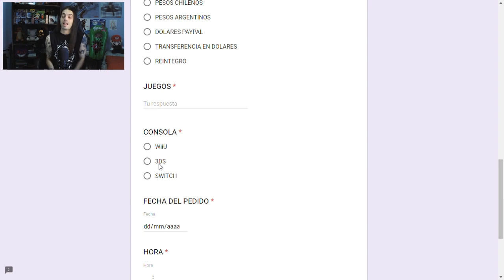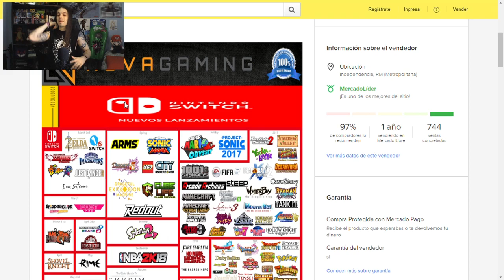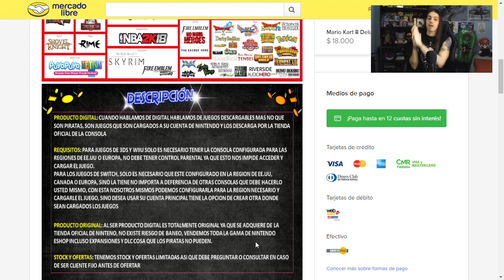¡¡SWITCH VENDE MÁS QUE PS4 Y XBOX ONE!! ¡¡ESTAFAS EN LATINOAMÉRICA REALES!! | Nintendo - BtG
⬇️Código amigo en Switch⬇️
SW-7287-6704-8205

Intro Theme by: Will & Tim
Credits Theme by: DjEphixa

Hace unos días salió la curiosa noticiade  Cross Hair Coverter, un aparato que permitirá conectar a los usuarios de Nintendo Switch teclado y ratón a su consola, además de mandos como los de PS2 Xbox One y otras, abriendo así un mundo de posibilidad a un prohibitivo precio, pero también dando lugar a la desigualdad y el trampeo en las partidas de juegos como Splatoon 2 que ya se han mostrado funcionando con dicho artilugio.

¿VES ÚTIL EL CROSS HAIR CONVERTER PARA SWITCH?

Nos llegan más datos de ventas de Nintendo Switch, esta vez de EEUU, y esque Nintendo Switch ha vendido mucho más hasta ahora en lo que va de año que PS4 y Xbox One, casi duplicando en ventas en su primera mitad de año a la exitosa PS4. Se confirma una vez más el éxito de Nintendo Switch a pesar de su falta de stock, ¡¡sin duda va a arrasar!!

¿CREÉIS QUE NINTENDO SWITCH ACABARÁ SUPERANDO A PS4 EN UN FUTURO EN VENTAS?

Cerramos el video de hoy tratando el temas de las estafas de los videojuegos en Latinoamérica, donde un suscriptor me ha aportado información y una vivencia propia, que demuestra como muchas empresas estan estafando a muchos usuarios con códigos de descarga comprados con tarjetas falsas, y como por ello están viendo baneadas sus cuentas en sus Switch.

¿CREÉIS QUE ESTA ES OTRA DE LAS GRANDES LACRAS DE LATINOAMÉRICA EN LOS VIDEOJUEGO JUNTO CON LA ESPECULACIÓN?